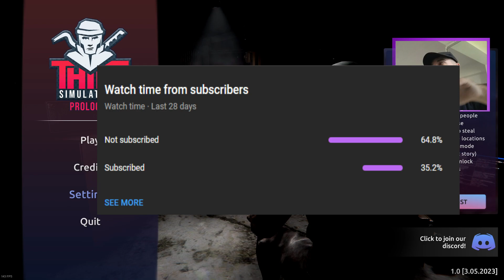NOUL THIEF SIMULATOR 2 ESTE AICI !!! *WOW*